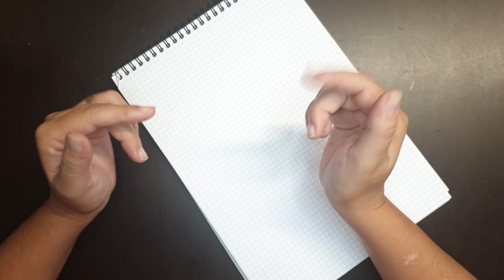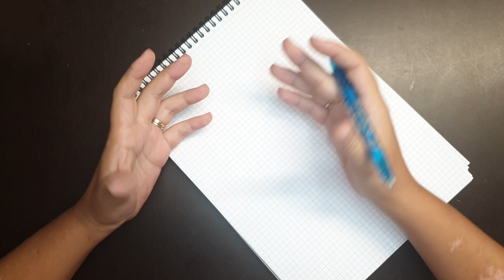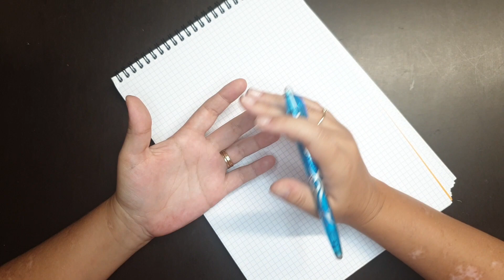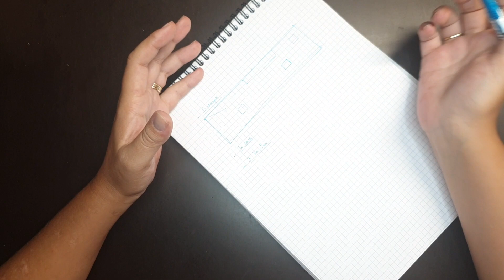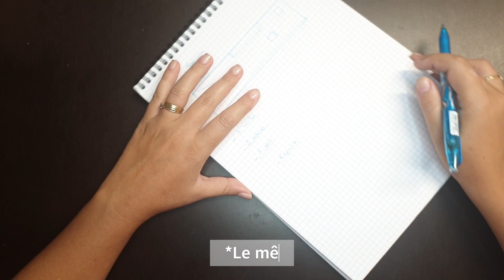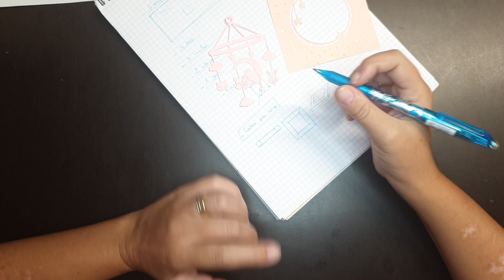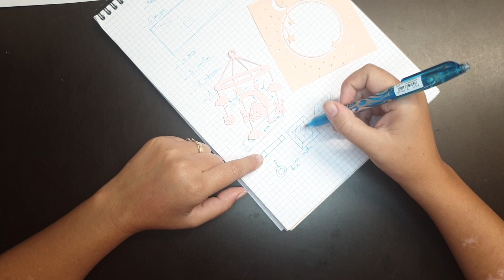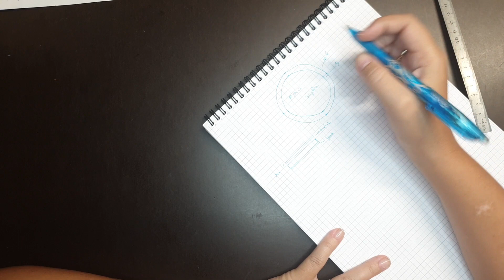Quelques pistes pour trouver l'inspiration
🇷🇪 Bonjour,
On se retrouve pour une vidéo un peu particulière. Je vous donne aujourd'hui des pistes de réflexions pour trouver l'inspiration afin de créer les projets que vous souhaitez. Entre relaxation, détente et techniques plus terre à terre, j'espère que cette vidéo vous aidera à trouver ce que vous cherchez.

Retrouvez les photos des nouvelles créations terminées et décorées sur Instagram !

Si vous êtes intéressé par l'une de mes créations ou que vous souhaitez un produit personnalisé, envoyez-moi un message !  ✉️ N'oubliez pas, les créations sont toutes uniques.

N'hésitez pas à mette un j'aime 👍 et un commentaire,  ça me fait toujours plaisir et ça me motive! 💖